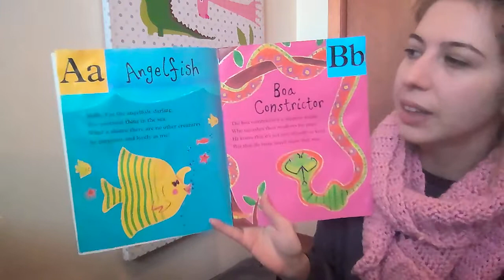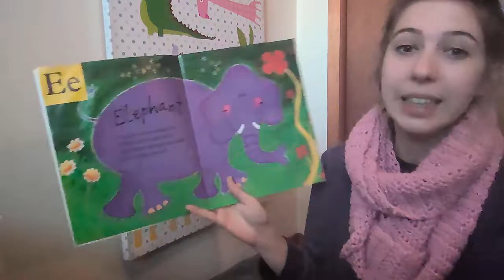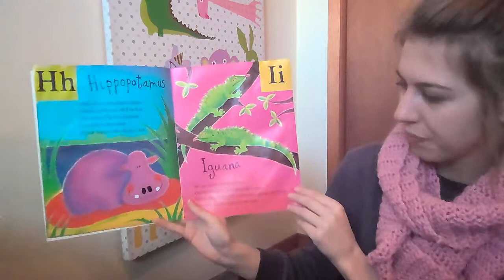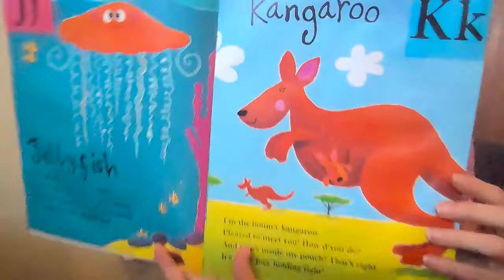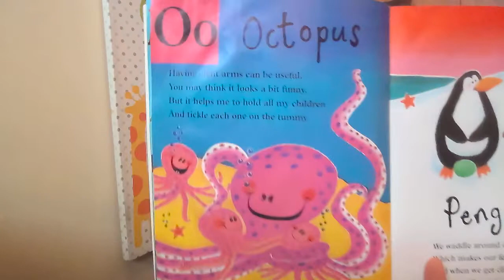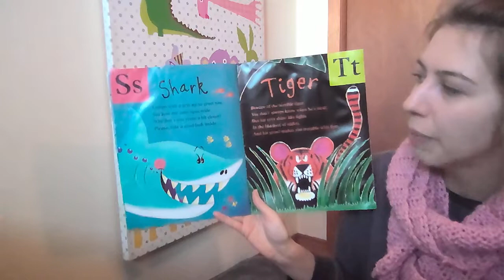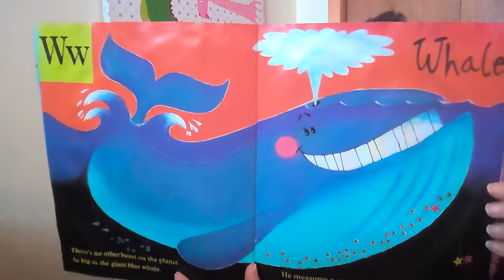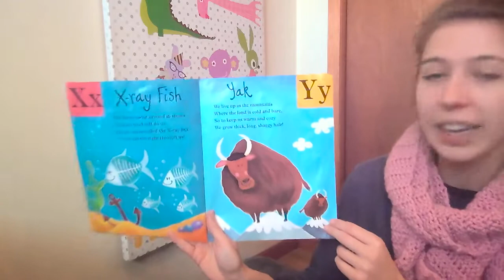Storytime with MP: ABC Animal Jamboree